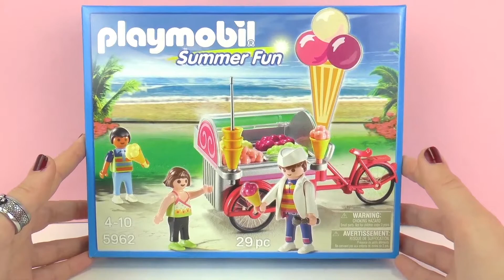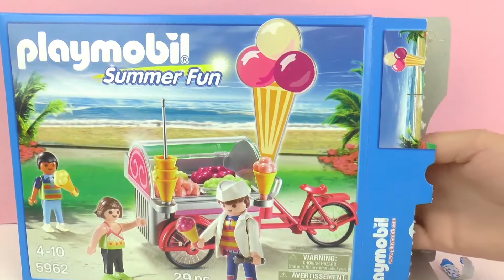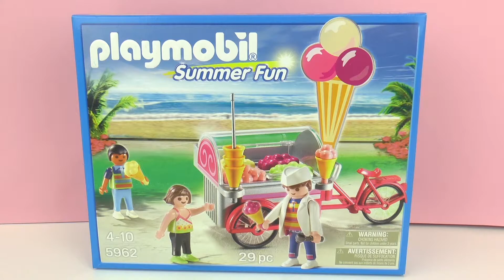Playmobil 5962 edisi Es Krim di Musim Panas - Penjualan es krim